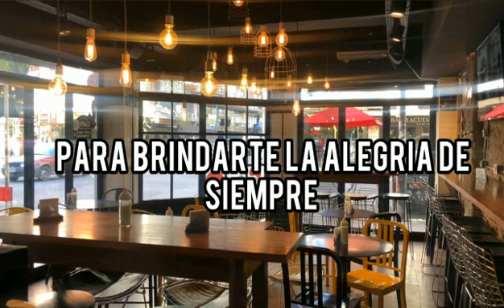Gastronómicos aseguran que no tienen plata para pagar sueldos de abril y peligran 10 mil puestos